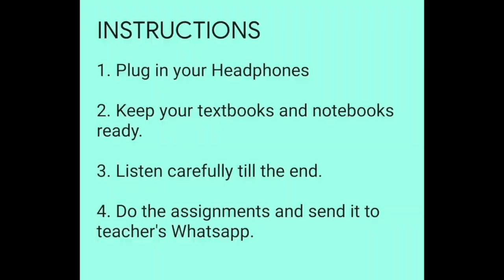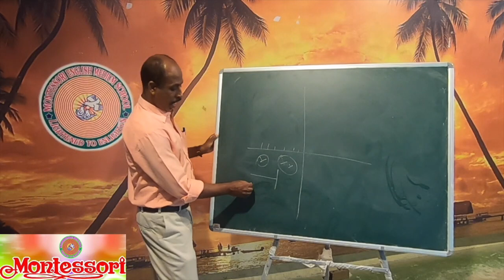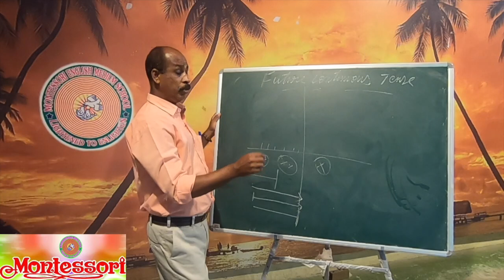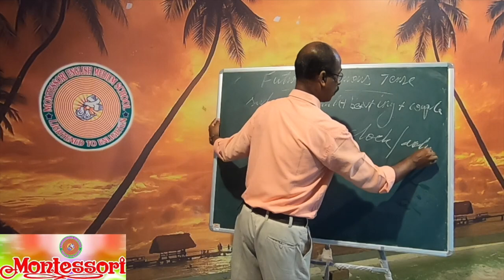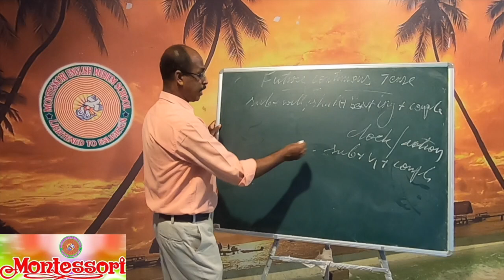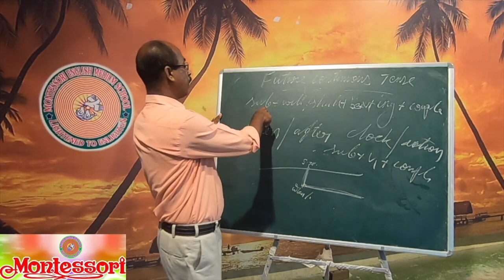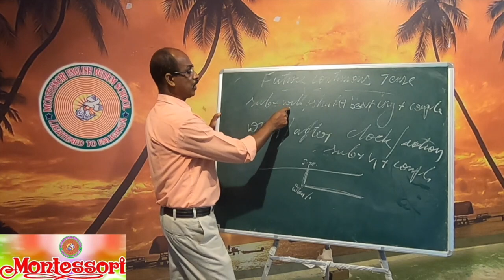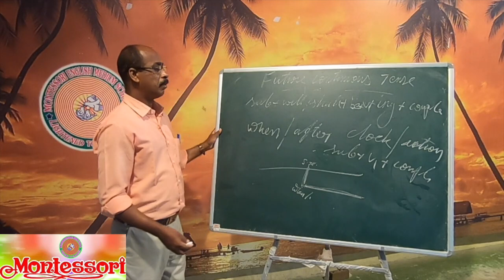Class X English Grammar Tenses (video 10)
MONTESSORI EM SCHOOL, TENALI
ONLINE CLASS BY MR V BINOY